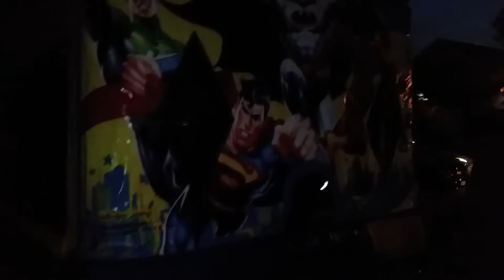Family and friends day kids are people t taxi talk